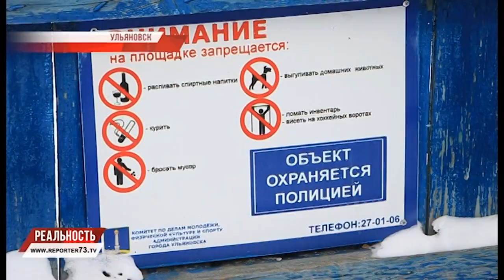НЕЖДАННО, НЕКАТАННО. ДВОРОВЫЕ КАТКИ - МИФ ИЛИ РЕАЛЬНОСТЬ?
Куда пойти, куда податься, каток найти, что б покататься? Региональный минспорт традиционно приглашает жителей и гостей Ульяновска на ледовые площадки во все районы города. Работа проделана серьёзная: крупные стадионы готовы предоставить не только лёд, но и сопутствующий сервис. А вот дворовые хоккейные коробки, в большинстве своём, так и остались "спортивными сооружениями" на бумаге. Табличек и лозунгов на них - больше, чем реальной пользы.